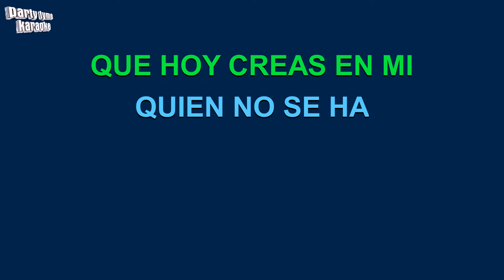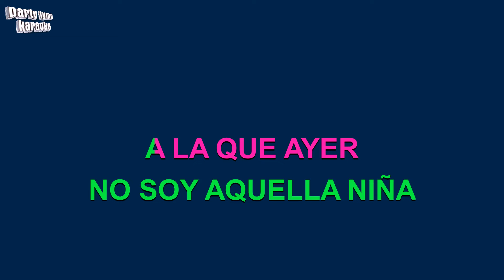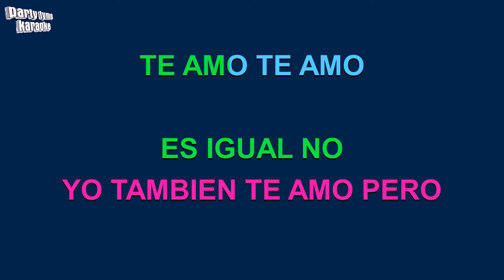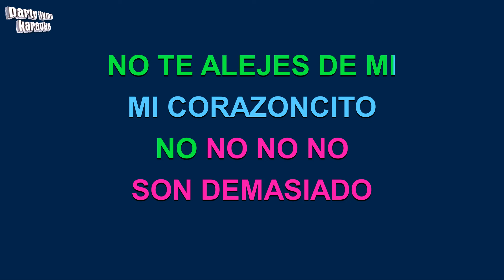Aventura & Thalia - No No No (Versión Karaoke)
Versión karaoke de 'No No No'
hecho popular por Aventura & Thalia,